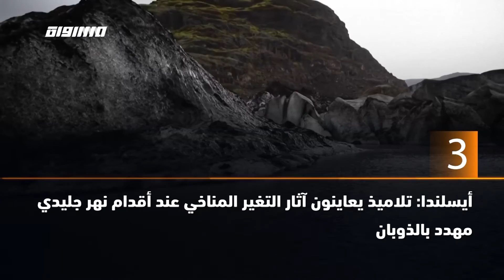60 ثانية -"الأردن: فنان يحول النفايات الزجاجية للوحات فسيفسائية ملونة للحد من التلوث،11.11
ب 60 ثانية - ضمن اخبار_مساواة لحلقة العاشر من تشرين الثاني لعام 2019 عبر شاشة قناة مساواة الفضائية

"الأردن: فنان يحول النفايات الزجاجية للوحات فسيفسائية ملونة للحد من التلوث
أمريكا:  ناشط بيئي لم يقصد المتاجر الغذائية ولا المطاعم و يعيش من الطبيعة منذ عام
أيسلندا: تلاميذ يعاينون آثار التغير المناخي عند أقدام نهر جليدي مهدد بالذوبان
الصين: انطلاق مهرجان الموسيقى والأزياء التقليدية التي يرجع تاريخها لما قبل ألفي عام
بنجلادش: الإعصار (بلبل) يتسبب في مقتل شخصين ويغمر بعض المناطق الساحلية المنخفضة

Downlink frequency -  الترد :
12645 MHZ

Polarity  - الاستقطاب:
Horizontal

Symb.Rate - معدل الترميز:
27.500  MS/s

FEC - تصحيح الخطأ :

5/6

DL: 11958 H
SR: 27500
FEC: 5/6

48_#
‫#‏فلسطين_٤٨‬
‫#‏فلسطين_48‬
‪falasteen_48#‎‬
‫#‏عرب_٤٨
‪‎arab_48#‬
‫#‏تواصل‬
‫#‏اكسر_حصارك‬
‫#‏بلشنا_نرجع‬
‫#‏شعب_واحد‬
 ‪#‎mosawah‬
‪#‎Equality‬
‪#‎égalité‬
‫#‏مساواة‬
‫#‏حق‬
‫#‏عدالة‬
‫#‏تساوٍ‬
‫#‏تعادل‬
‫#‏تماثل‬
‫#‏تسوية‬
‫#‏معادلة‬